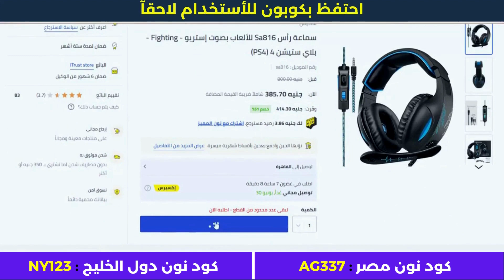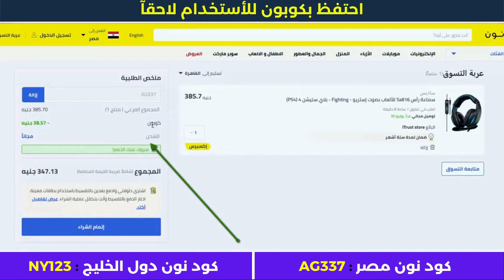خطوات الشراء من نون السعودية - نون السعودية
• كود نون دول الخليج : NY123

الأجهزة الألكترونية.
أزياء وملابس.
مستلزمات الأطفال.